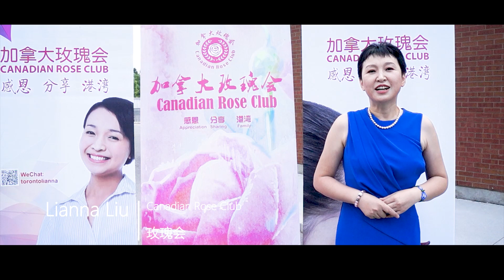5th anniversary congratulation video from our sponsors, collaborators, and friends.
Feng Yang CEO of Jintian Industrial Park
Brigitte Leblanc from National Bank
Neil Zhang the General Manager of Air China
Lindai Li from Canadian Chinese Entrepreneurs Council
Dan Su from Fasken
Xianshu Huang from Fondation de la culture et des arts chinois de Montréal
Millie and Sandra from Mount Stepten Hotel
Qin Lao from College Mcgill Quebec
Lianna Liu from Canadian Rose Club
Member from Canada-China Cultural Development Association & OCMA
Yangping Zhao from RDFI
Yaohua Shi from La Maison Kam Fung
Jimmy Chan President of Montreal Chan Association
Yaoping Wang from Yaoping Studio
Shigen Zhang from La chambre de Commerce Chinoise de Montreal MCCC
Yanik Deschênes from YPR Canada
Member from Hicity
Team from Mengchenghui
Yan Wei CEO Home and Abroad News Press
Xian Hu from Simcinc
Tim Cui from Le Monde des Mots
Xiaoting Lin from Linting Studio
Sophie Su from MM2